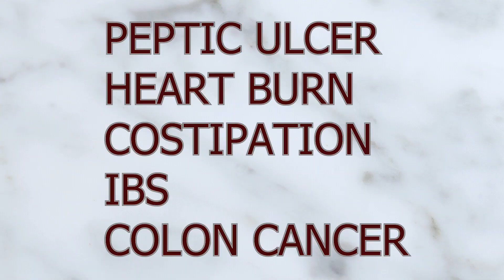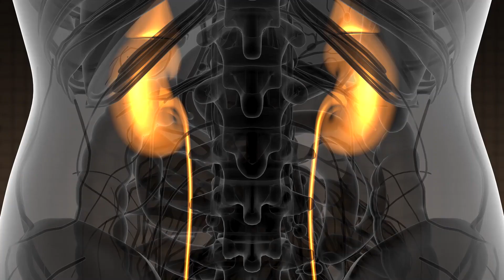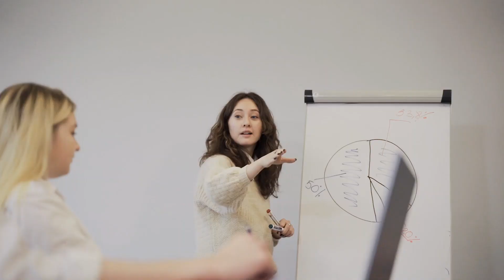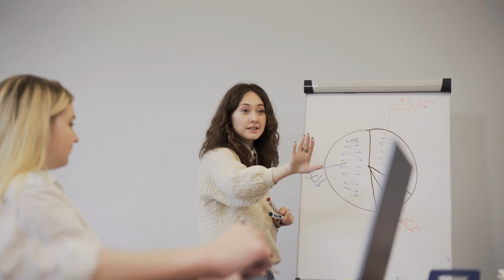Walk just for 10 minutes and see what happened!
Walking after meals has several potential benefits for your health. Here are some of them:
1. Improved digestion: Walking helps stimulate the muscles in your abdomen, promoting the movement of food through your digestive system. This can aid in digestion and prevent issues like bloating, indigestion, and constipation.
2. Blood sugar control: Taking a walk after a meal can help regulate blood sugar levels, especially after consuming a carbohydrate-rich meal. Physical activity helps your body use glucose more efficiently, leading to better blood sugar control and reducing the risk of conditions like type 2 diabetes.
3. Weight management: Walking is a low-impact exercise that can contribute to weight management. By walking after meals, you burn calories and increase your overall energy expenditure. Over time, regular walking can help maintain a healthy weight or support weight loss goals.
4. Improved metabolism: Physical activity, even light exercise like walking, can increase your metabolic rate. Walking after a meal can help rev up your metabolism, leading to more efficient calorie burning and potentially aiding in weight management.
5. Reduced cardiovascular risk: Walking is a cardiovascular exercise that benefits your heart and blood vessels. It can help lower blood pressure, improve blood circulation, and reduce the risk of heart disease and stroke. Walking after meals contributes to overall cardiovascular health.
6. Mental well-being: Exercise, including walking, has been shown to have positive effects on mental health. Walking after a meal can help reduce stress, improve mood, and increase feelings of well-being. It can also enhance cognitive function and concentration.
7. Better sleep: Regular exercise, including walking, can improve the quality of your sleep. Taking a walk after dinner can help promote better sleep by aiding in the digestion process and reducing restlessness.
It's important to note that individual results may vary, and the benefits of walking after meals may depend on various factors such as duration, intensity, and frequency of walking. It's always a good idea to consult with a healthcare professional before starting or modifying an exercise routine, especially if you have any underlying health conditions.